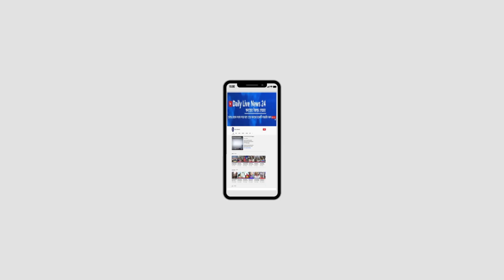বিএনপিকে দমন-পীড়ন করতে গিয়েই সরকার স্বৈরশাসক হয়েছে।Daily Live News 24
বিএনপিকে দমন-পীড়ন করতে গিয়েই  স্বৈরশাসক হয়েছে,১৫ বছরে আমরা যা না করতে পেরেছি ছাত্ররা তা করে দেখিয়েছে।Daily Live News 24